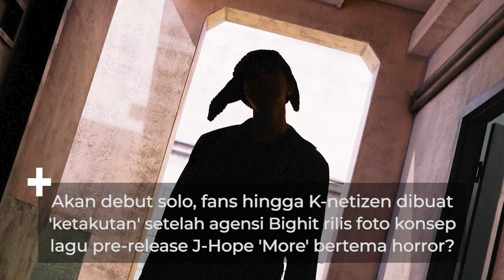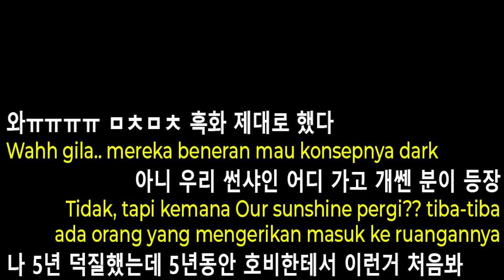Bertema Horror, Netizen Korea Dibuat 'Takut' Lihat Foto Konsep Debut J-Hope?!!